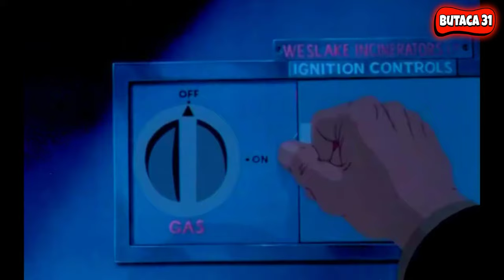🔴 PERROS de LABORATORIO desean ENCONTRAR la FELICIDAD (Resumen Los Perros de la Plaga)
🦴Hemos traído este maravilloso resumen de unos perros de laboratorio que lo único que desean es vivir sus vidas sin ser torturados, como siempre muchas gracias por ver PERROS de LABORATORIO desean ENCONTRAR la FELICIDAD (Resumen Los Perros de la Plaga), traído por labutaca31 🦴